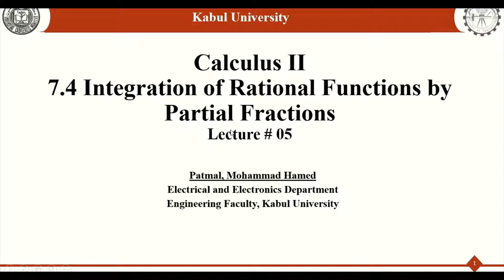Calculus II Lecture (05) - Section (7.4a) Integration by Partial Fractions, in Pashto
Calculus II Lecture (05) - Section (7.4a) Integration by Partial Fractions, د قسمی کسورو د تجزیی په وسیله د انتګرالونو محاسبه
 in Pashto by Mohammad Hamed Patmal